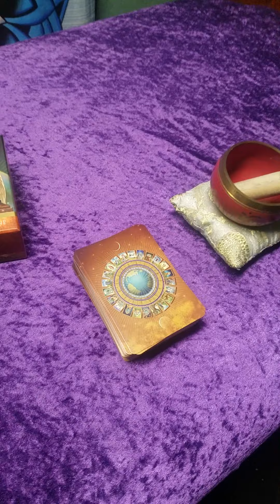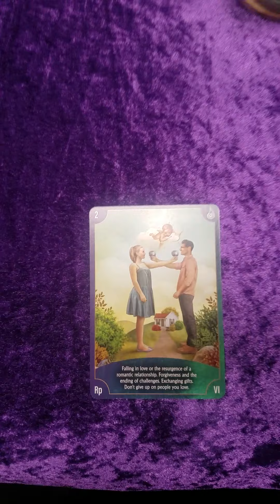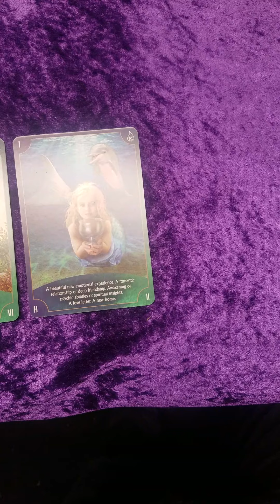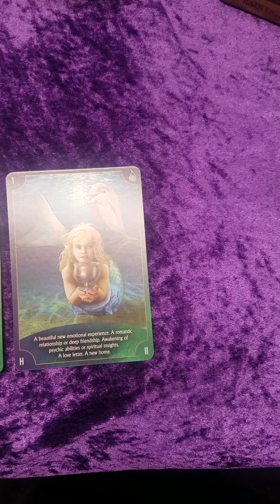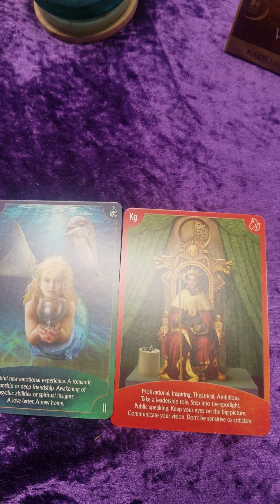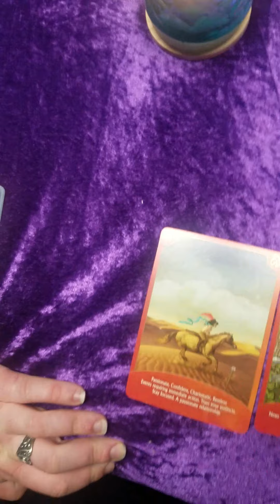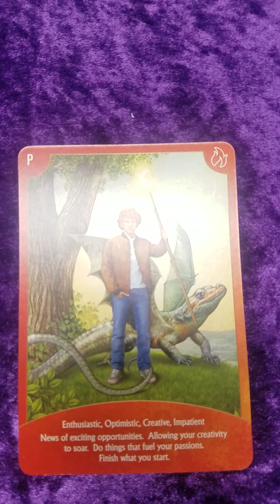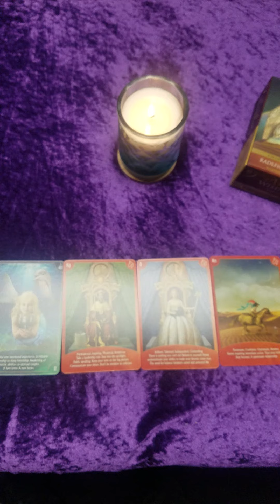Draw out Gemini Reading. December 2020.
You can also purchase your reading at our etsy shop.